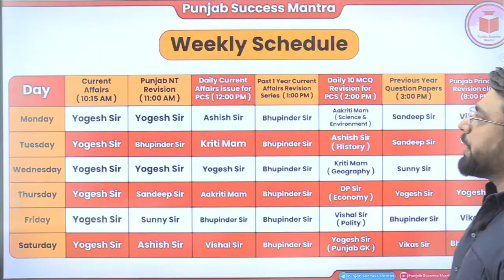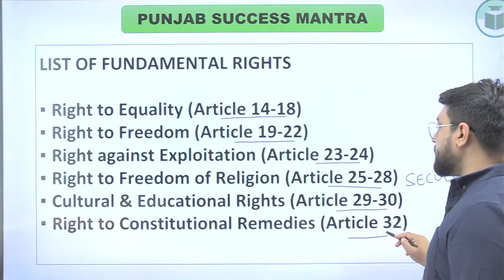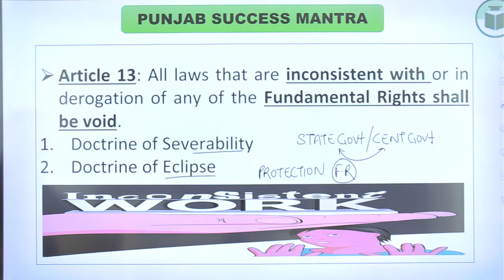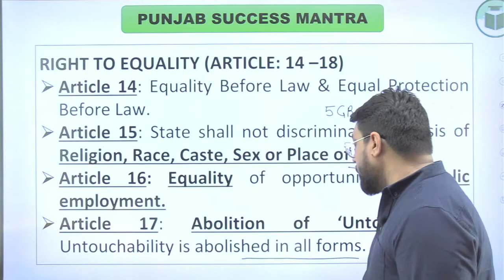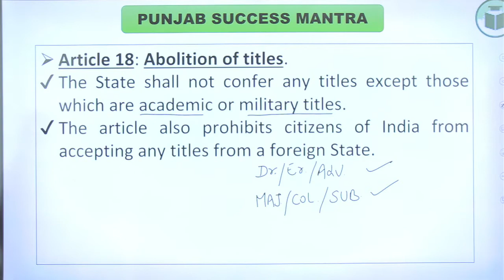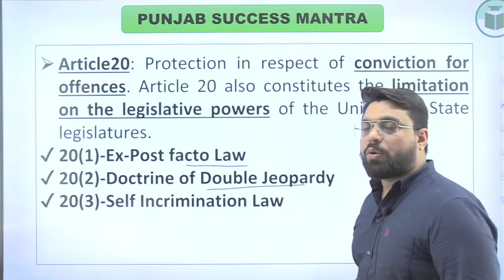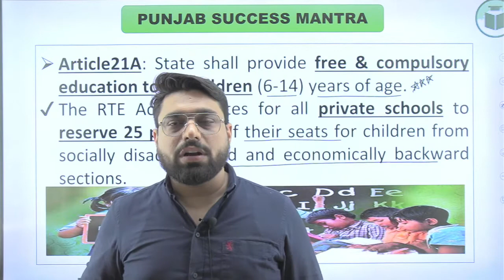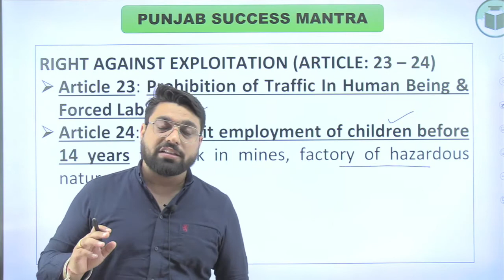Free Punjab Principal Exam Series| Teaching exams | Fundamental Rights